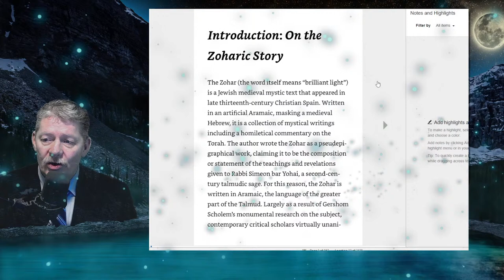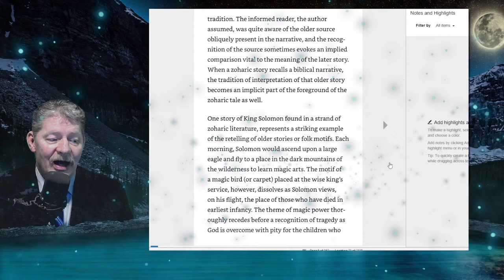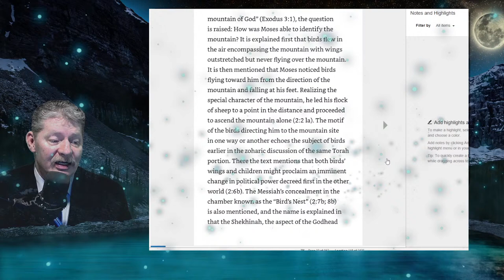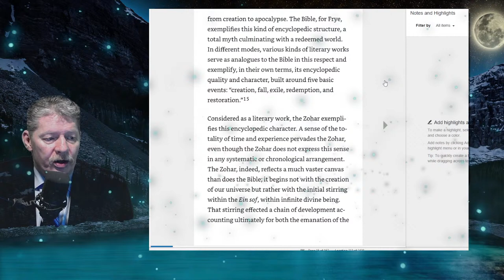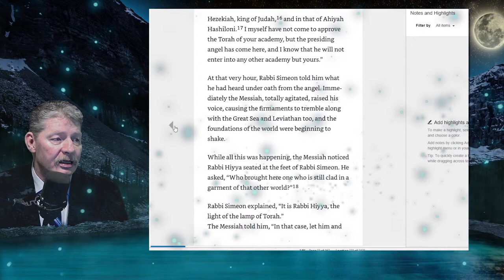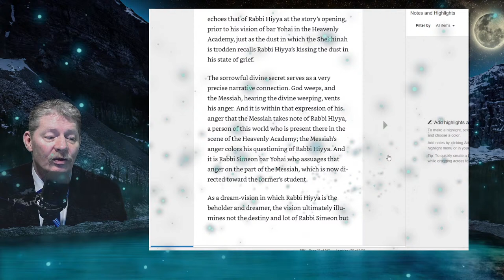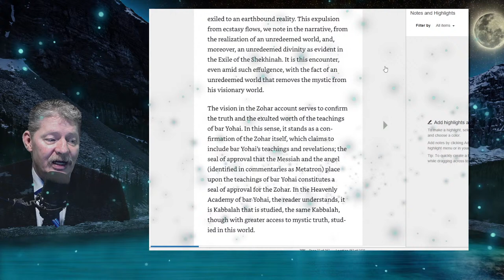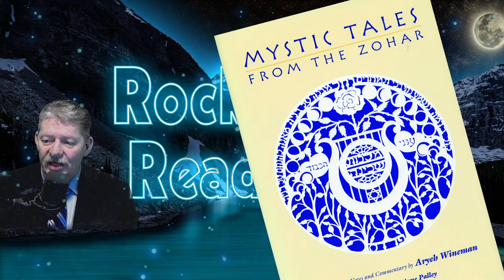Mystic Tales From The Zohar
Rocky Mountain Readings from the Canadian Rocky Mountains with Dan Barwell
Ebooks for download and Paper Books to purchase at reduced price
Support Us